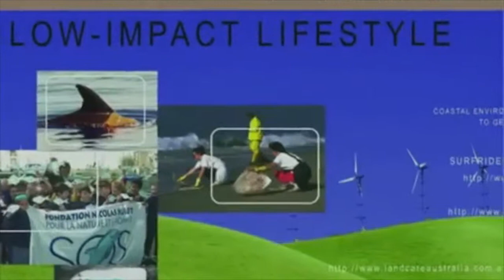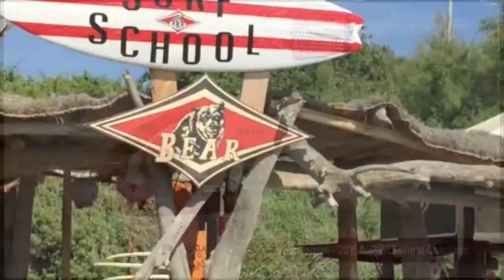Bear Surfboards Brand Video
Quick Intro to the updated Bear Surf branding